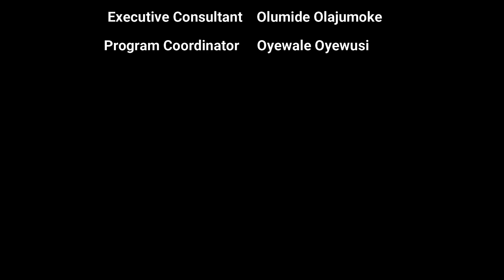Immigrants Children Familyview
This video share the view of different immigrant families on allowing their children to always visit their native countries.